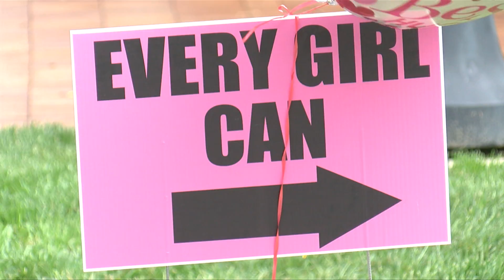Somos Montgomery #25 - TODAS PODEMOS